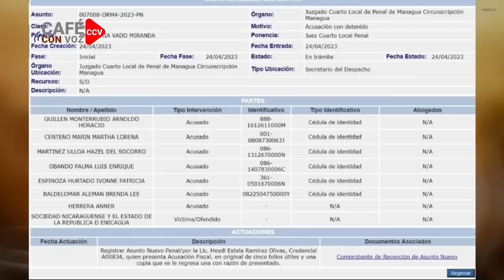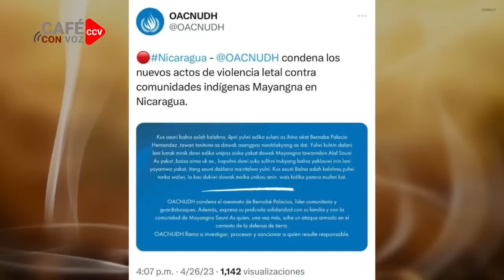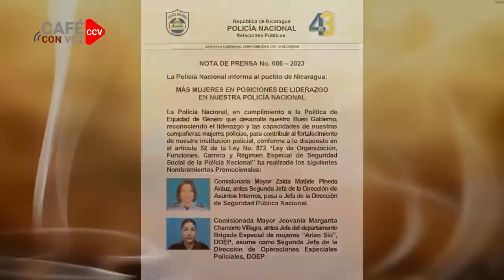CAFE CON VOZ | EN CONTEXTO CON LUIS GALEANO / 26 DE ABRIL 2023